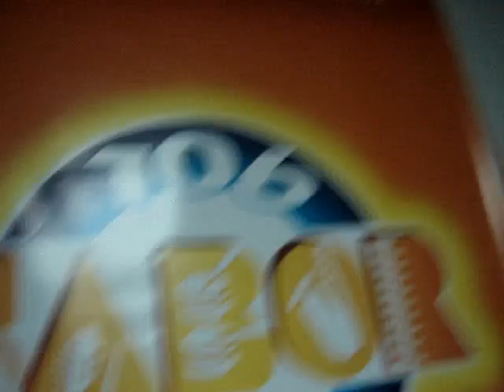Siete Bonchones en Club 106 7 de mayo de 2009 Parte 1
Siete Bonchones visitaron el estudio de Sabor 106.5 FM para una entrevista en Club 106 con Nelson Solarte. Parte 1. Madivy Boscan y Carlos Alberto Velázquez son los productores del programa. Maracaibo, Venezuela.